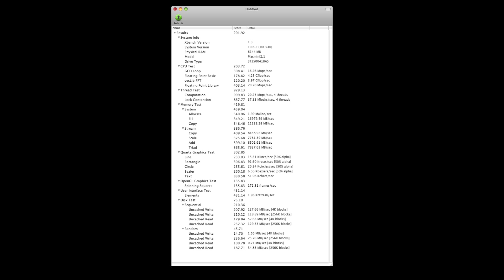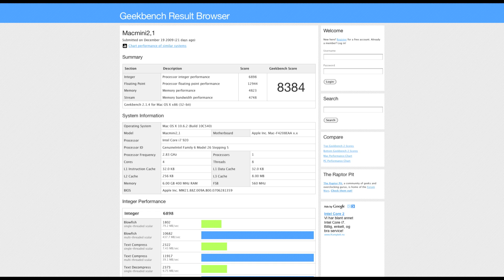The Hackintosh Guide, Part 7. Benchmarks.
Part 7 of my Hackintosh guide.

In this part I'll show you the benchmarks I've done with the i7 Hackintosh.

Geekbench. (32-bit)
CPU running @2.66GHz (stock speed) and RAM @1066MHz:

Geekbench. (64-bit)

Geekbench. (64-bit)
CPU running @2.66GHz (stock speed) and RAM @1600MHz:

Geekbench. (64-bit)
CPU running @ 3.20GHz (slightly OC'ed) and RAM @1600MHz: